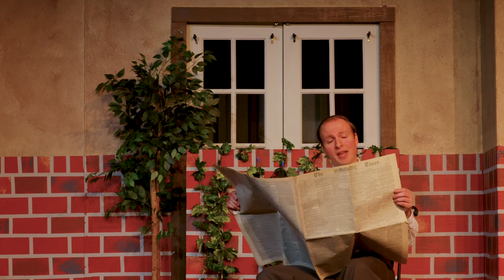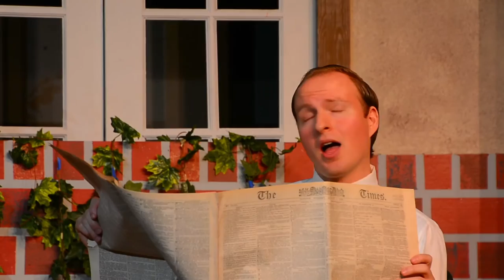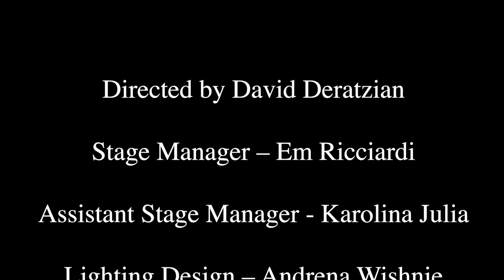Mrs. Warren's Profession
George Bernard Shaw's "Mrs. Warren's Profession" filmed at ActorsNET of Bucks County in March of 2020.

Our stage may be dark, but the actors and staff at the ActorsNET are trying to make the best out of a tragic situation. If you are able to, please consider making a donation to Actorsnet, a 501(c)(3), tax-exempt organization:

Synopsis:
Mrs. Warren's daughter does not know how her wealthy mother earned the family fortune, but when the truth is revealed, sparks fly. Considered scandalous in its day, the play still rings eerily true over a century later.

Directed by David Deratzian. Stage managed by Em Ricciardi. Lighting design by Andrena Wishnie. Video by Tom Smith and Direct-a-friend Productions.

Cast (alphabetically):
George Agalias
George Hartpence
Lea Jeffers
Justin Mancini
Rick Pine
Carol Thompson